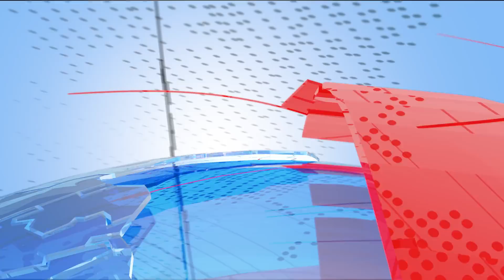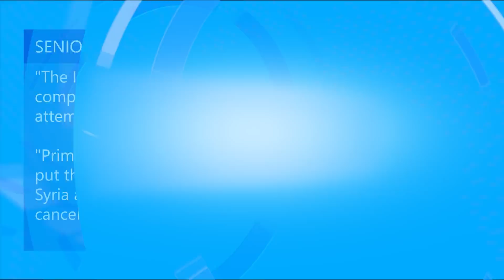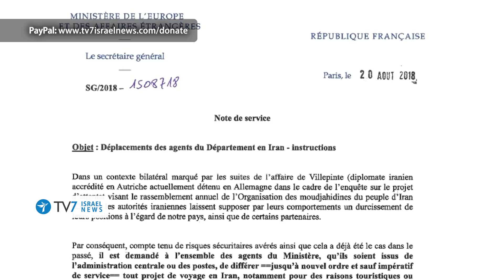Israel uncovers extensive Hamas network in the West Bank - TV7 Israel News 29.08.18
1) It has been cleared for publication that the Israel Security Agency has, in recent weeks, uncovered an extensive Hamas network in the West Bank city of Hebron, which included several women who operated in secret at the behest of Hamas command centers in both Turkey and the Gaza Strip.
2) Iranian President Hassan Rouhani declared that the Islamic Republic will overcome newly re-imposed U.S. measures against Tehran, sanctions – Rouhani claims: will only serve to unify the nation.
3) The United States referred to a signing of an agreement for military cooperation between the Islamic Republic and the Assad regime – as a primary example of Iran's continued destabilizing activities around the globe.